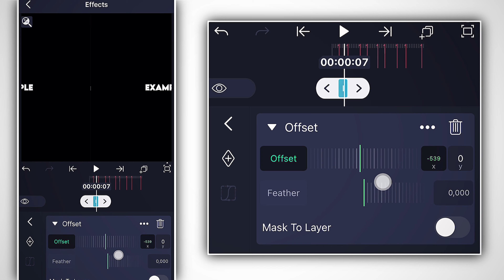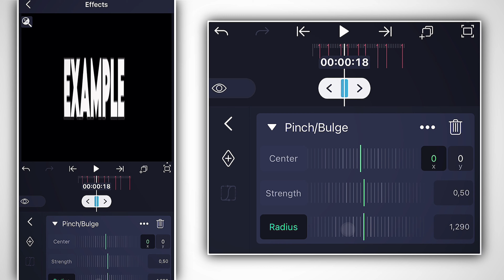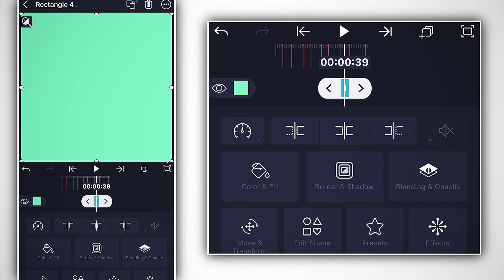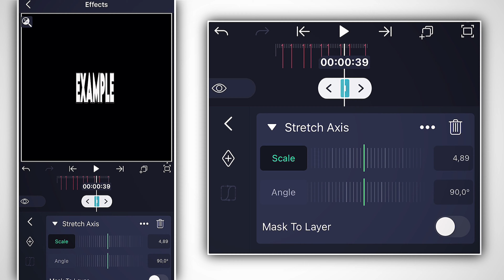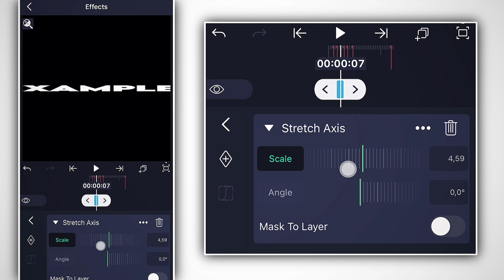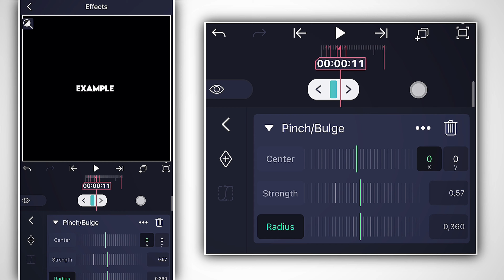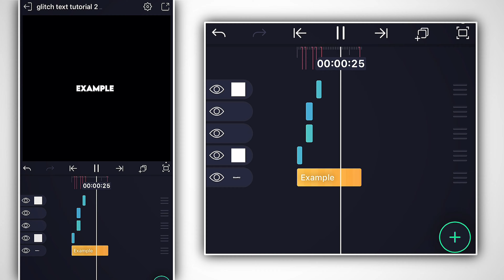GLITCH TEXT EFFECT TUTORIAL IN [Alight Motion] FREE!!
Hi, I hope you liked it!! 💕ଘ(੭ˊ꒳​ˋ)੭
–If you want a tutorial on something, you can ask!
⋆🎧✮⋆song: 'In Dreamland' 🌻
Credits @chillpeach
Character in the video: Misa Amane
Anime: Deat* Note
⚠️Ask me if you have any doubts⚠️
I hope you enjoyed! ☺️❀
you can suggest videos if you want! ⁂